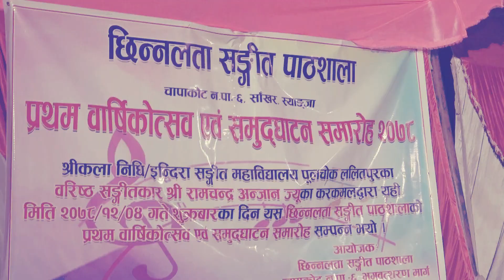New Syangjali Bhajjan Kirtan सागर गुरु द्रारा बाचन साथमा स्याङ्गजालो लोकप्रिय भजन किर्तन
नमस्कार सम्पुर्णमा 😍😍तपाईंहरुलाई यो स्याङ्गजाको लोकप्रिय भजन कस्तो लाग्छ ?प्रतिक्रिया दिनुहोला है। धन्यवाद ।